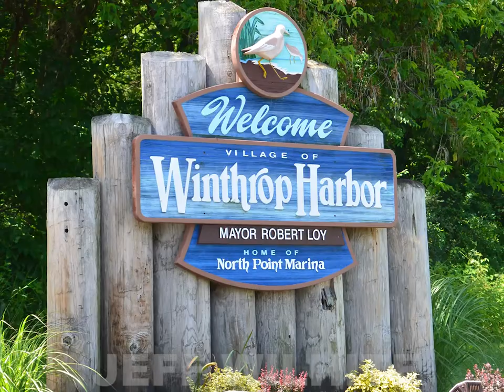101 Sheridan Winthrop Harbor WATERMARK